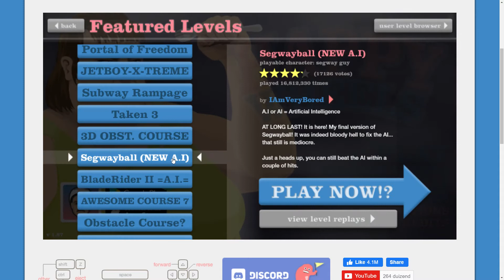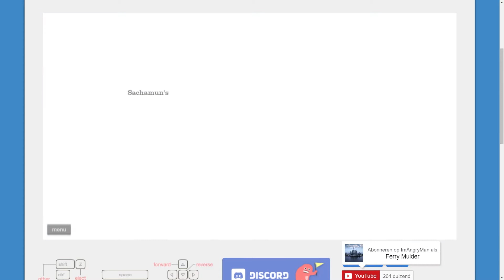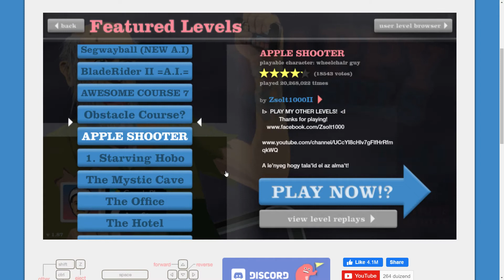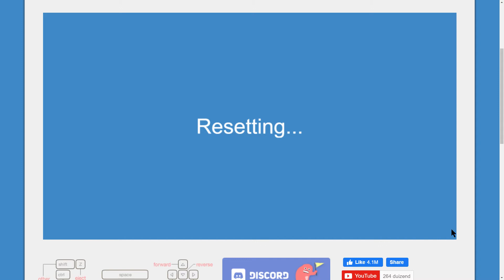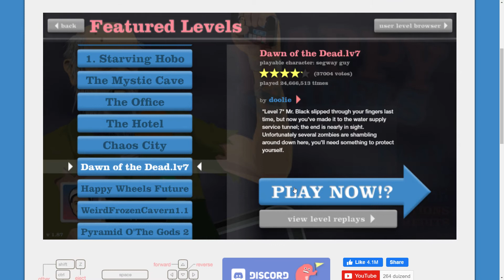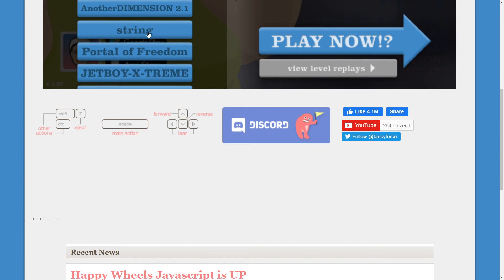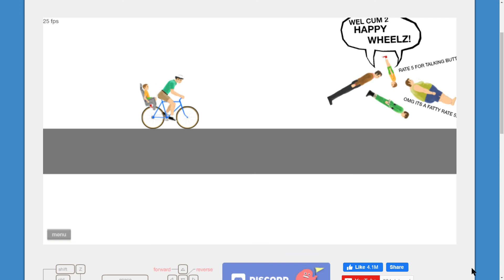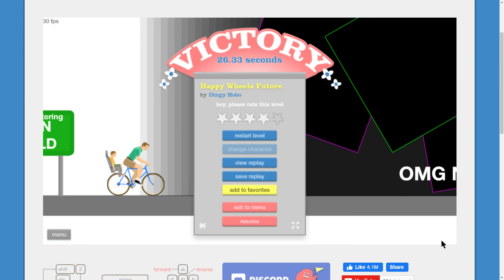Happy Wheels Saturday #2: Discount Oscar The Grouch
we find oscar and, maybe theres a victory in store for us.